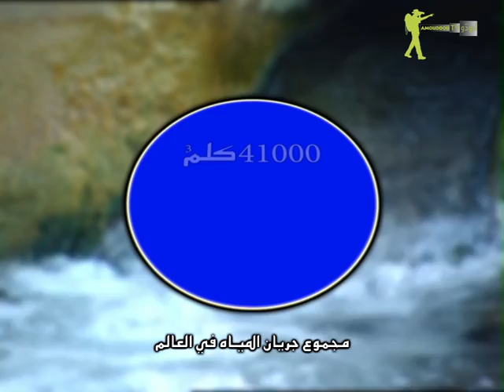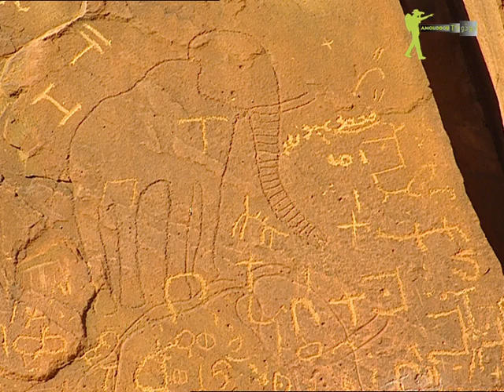AmouddouTV 067 l'Homme et la sécheresse أمودو/ الإ نسان وتحدي الجفاف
هذه الحلقة، صورة لما آلت إليها بعض المناطق المغربية من فرط الجفاف والتصحر، و دعوة للإنسان للحد من ممارساته التي تؤدي إلى تلوث المياه وتدمير الغطاء النباتي واختلال التوازن، وكذا تجسيد لمقاومته لظاهرة التصحر التي كانت ممارساته إحدى العوامل المؤدية لها.

إن موجات الجفاف ليست وحدها العامل المسبب للتصحر، ففي العديد من الحالات تكون آثار أنشطة الإنسان هي الأسباب المباشرة في تحويل الأراضي إلى صحراء، بينما  لا يكون المناخ إلا العامل المساعد فقط.

فهل يستطيع هذا الإنسان أن يحد من ممارساته اللامسؤولة لتحيى النظم الايكولوجية وتعود إلى حالتها الأولى؟

    Cet épisode nous donne une idée de ce que sont devenues certaines régions du Maroc du fait de la  sécheresse et de la désertification excessives.Il se veut aussi un appel à l’homme afin qu’il mette un terme à ses pratiques engendrant la pollution des eaux et la destruction de la couverture végétale et de l’équilibre naturel.Il concrétise sa lutte contre le phénomène de la désertification dont ses pratiques ont constitué l’un des éléments qui  l’ont entraîné.
             Cependant,les vagues de sécheresse ne sont pas l’unique facteur à l’origine de la désertification.Dans la plupart des cas,ce sont les activités de l’homme qui  sont à l’origine de la transformation des terres en désert alors que le climat n’en est que le facteur favorisant.
             L’homme peut-il mettre un terme à ses pratiques irresponsables pour que les systèmes écologiques puissent revivre et revenir à leur état initial ?